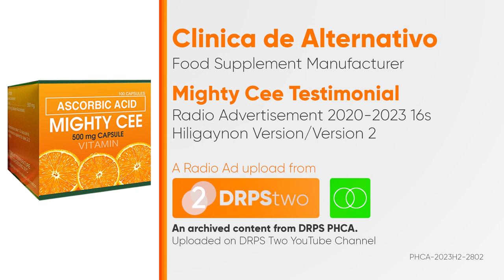Mighty Cee Testimonial Radio Ad 2020-2023 16s (in Hiligaynon/Version 2)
This is the second testimonial radio ad for Mighty Cee based in Hiligaynon Dialect. Mabakal sa inyong mga botika kag farmacia sa inyong lugar.

DRPS Two 5035: Mighty Cee Testimonial Radio Ad 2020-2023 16s (in Hiligaynon/Version 2)